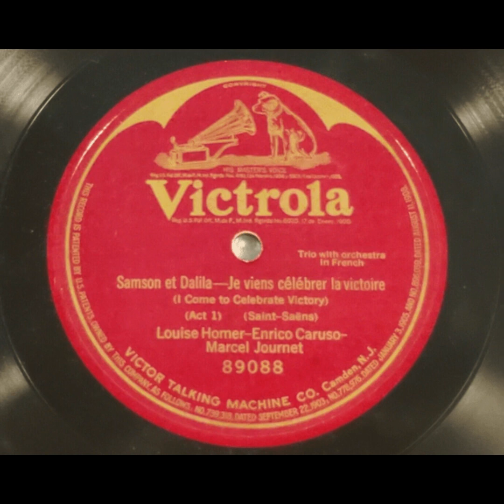Samson et Dalila - Je viens celebrer la victoire - Louise Homer, Enrico Caruso and Marcel Journet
Title: Samson et Dalila - Je viens celebrer la victoire

Other Title: I Come to Celebrate Victory

Summary
Vocal trio (contralto, tenor, and bass), with orchestra

Names
Homer, Louise -- Vocalist -- Contralto
Caruso, Enrico -- Vocalist -- Tenor Vocal
Saint-Saëns, Camille -- Composer
Journet, Marcel -- Vocalist -- Bass Vocal

Genre
Opera

Media Size
12-inch

Recording Label
Victor

10010

2

Recording Date
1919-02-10